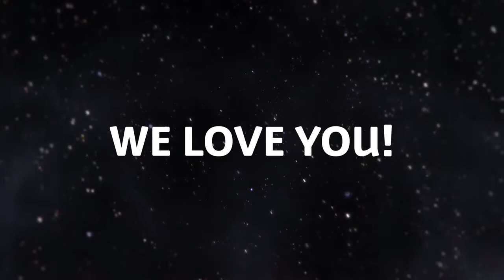Happy 16th Birthday Brandon!